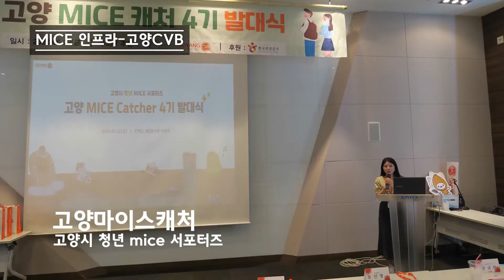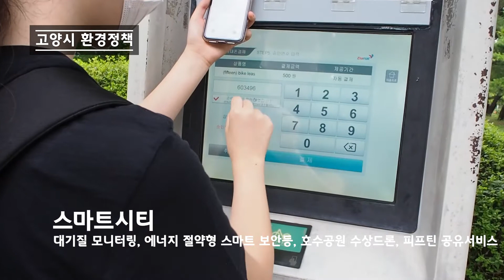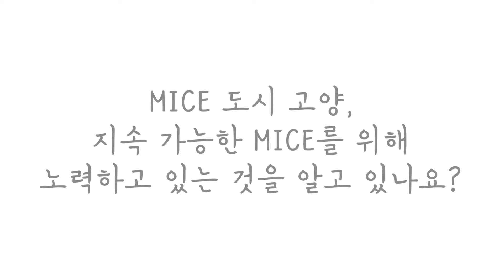고양 마이스 서포터즈(마이스 캐쳐) 4기 팀미션 영상 1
고양레인저팀 미션 영상